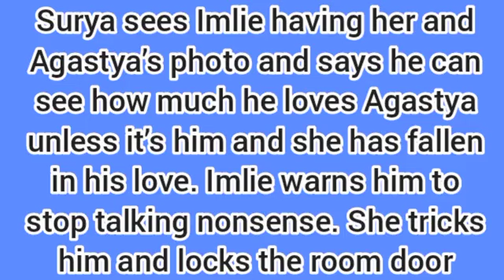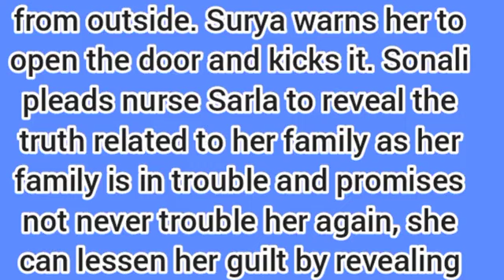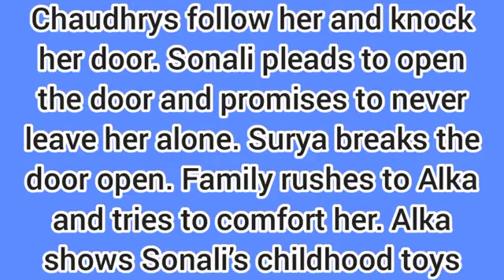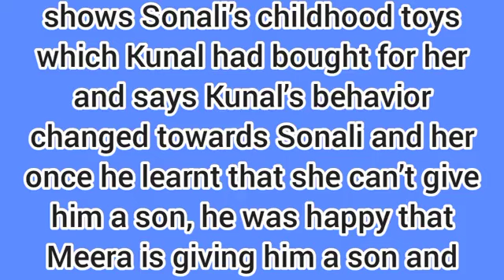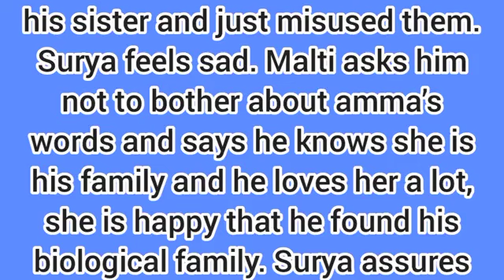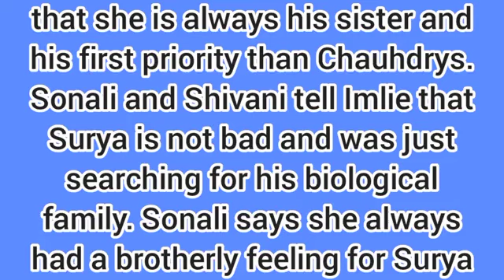Imlie Starlife||Imlie Finally Learns The Big Truth About Surya😳💔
Hello guys welcome back, guys on this video we will be talking about an upcoming episode on your favourite starlife series imlie so please guys watch to the end and don't forget to like and subscribe.